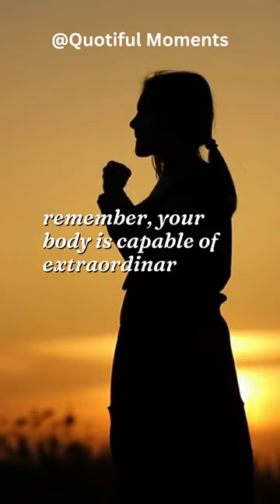The human body contains enough iron to create a metal nail